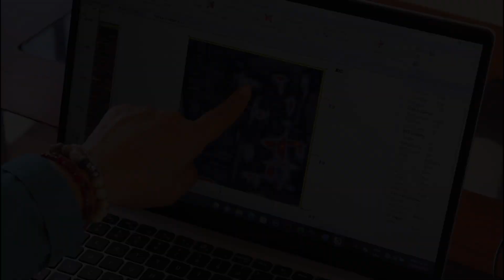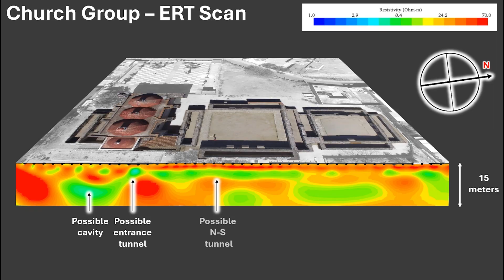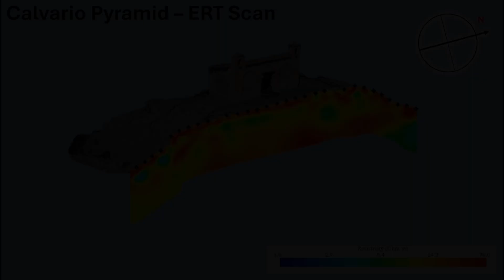New Underground Research Project | Teotitlan, the Place of the Gods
In 2021, the ARX Project carried out the first of two seasons of geophysical research at the archaeological site of Mitla, Oaxaca, in order to corroborate the possible existence of underground chambers and tunnels beneath the site. Using the most advanced geophysical methods (including Ground Penetrating Radar – GPR, Electrical Resistivity Tomography – ERT, and Seismic Noise Tomography), the project—conducted in collaboration with the Geophysics Department of the National Autonomous University of Mexico (UNAM) and with authorization from the National Institute of Anthropology and History (INAH)—confirmed the existence of an extensive network of tunnels, caves, and underground chambers considered by the ancient Zapotecs to be an entrance to the Underworld, or Lyobaa.

These results were confirmed in a second research season in 2023, which showed that these tunnels form a true underground labyrinth beneath the archaeological site.

According to colonial-era accounts, these tunnels would contain the tombs of Zapotec kings and high priests, as well as connect to a vast cavern that extends more than 25 leagues underground.
In 2023, the discovery of this tunnel network beneath the archaeological zone of Mitla was celebrated as one of the 20 most important archaeological findings of the year, receiving extensive coverage in both national and international media.

In August 2025, the same team of archaeologists and scientists from INAH and UNAM will be applying the same geophysical methodologies to study the subsoil of another major Zapotec center in the Central Valleys of Oaxaca: Teotitlán del Valle.

Located less than 10 kilometers from Mitla, at the heart of a corridor of very ancient sites, Teotitlán del Valle is famous worldwide for its high quality art of textiles, the traditional craft of most of the local families. Their colorful carpets draw inspiration from the many step-fret patterns found on prehispanic carved stone blocks reused in the walls of the local church, along with several megalithic stelas that can be seen in the community museum. These intriguing monuments are the remains of a palace and a temple complex known to have been the core of the prehispanic Teotitlán.

Contrary, to Mitla where several palaces are still standing, the ancient site of Teotitlán remains mostly invisible and unknown, buried beneath the colonial and modern town.
Our work will focus on mapping the center of the ancient town with the use of non-invasive geophysical methods, to reveal potential hidden structures and tombs, as well as other important natural or geological features.

This is a unique opportunity to reveal more about the origins of one of the oldest and most fascinating sites of Oaxaca, which bears similarities with both Monte Albán and Mitla, and might hold new insights on the origin and development of Zapotec civilization.

The site's present name comes from the nahuatl, meaning “Place of the God", seemingly referring to a solar deity, while its Zapotec name, Xiguie, means "At the foot of the mountain range", hinting at its strategic location along an important ancient trade route towards the mountainous Sierra Norte region of Oaxaca.

This new season of geophysical research, just like the previous ones carried out in Mitla, would not be possible without the contributions of the hundreds of people and institutions that have supported us with their donations—thus overcoming the lack of resources and public funding, and allowing the research to move forward. Thanks to these donations, we have not only been able to carry out two seasons of geophysical investigation—completely covering the project costs—but also ensure the dissemination of research results through academic publications, articles, documentaries, and social media.

Help us unveil the mysteries of the Zapotec underworld!